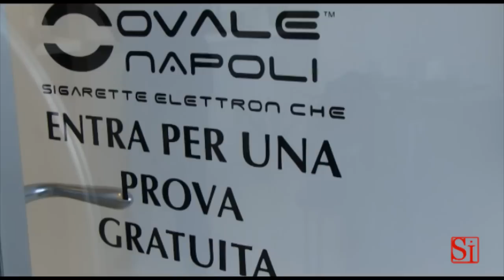Napoli - La sigarette elettroniche Ovale (04.04.13)